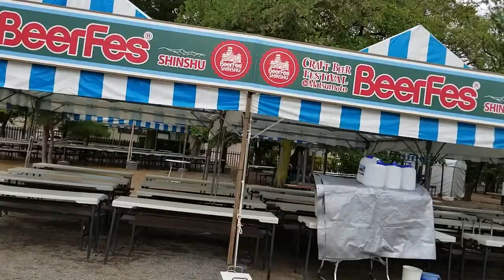【国宝松本城⑤】松本城インスタ映えベストポジション1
お堀に鉄板が設置されており、ガイドにも記載されています。お堀に映る逆さ天守閣が絶景です❗ここへ来たらここ(鉄板)で是非撮影してください🎵